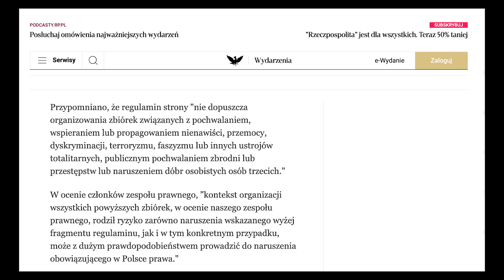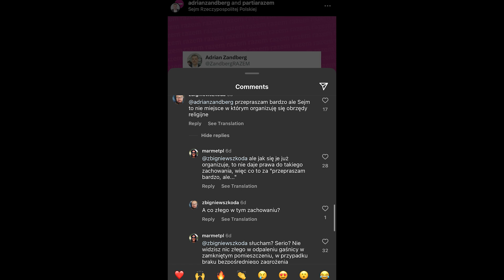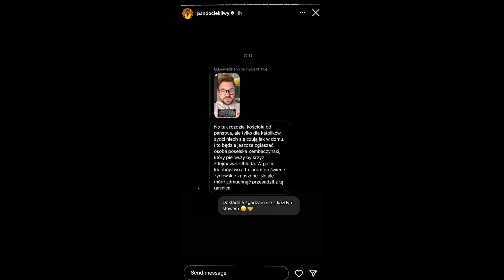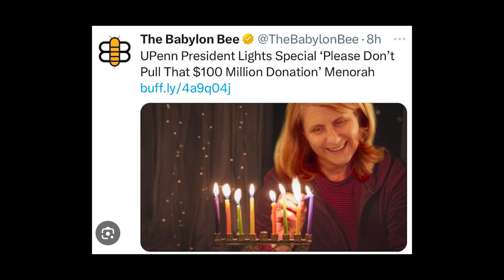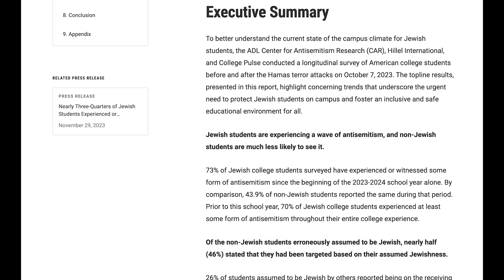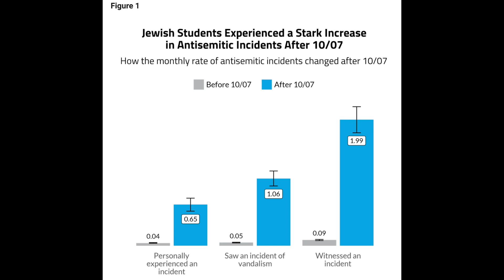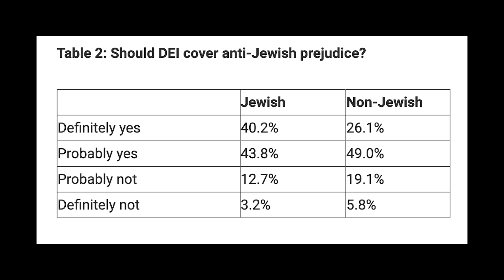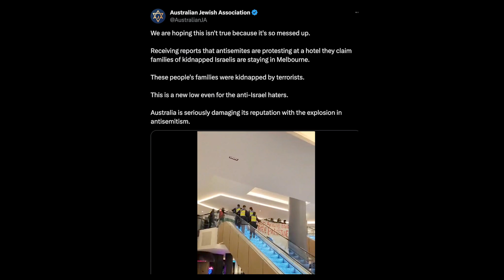BRAUN I GAŚNICA: jak bardzo wzrosła ilość antysemityzmu po 7.10.2023?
Witajcie! Dziś przyjrzymy się z bliska skandalicznemu wydarzeniu w polskim Sejmie, które zaszokowało opinię publiczną oraz ukazało narastający problem antysemityzmu w kraju. Grzegorz Braun, poseł Konfederacji, użył gaśnicy, by zgasić menorę podczas obchodów żydowskiego Święta Chanuka. Ten akt wywołał lawinę kontrowersji, a wiadomości o tym incydencie pojawiły się również w zagranicznych mediach.

W filmie powiemy co się stało, jakie były reakcje innych członków sejmu, np. marszałka Szymona Hołowni oraz konsekwencje dla posła Brauna. Będziemy także analizować rosnący trend antysemickich zachowań w Polsce, który niestety znajduje odzwierciedlenie w komentarzach na mediach społecznościowych. Wśród celebrytów postujących dość problematyczne stories są np. Sara Boruc lub Joanna Opozda

Omówimy również bardzo niepokojące sytuacje - np. na Harvardzie (przesłuchanie Claudine Gay), w Londynie, Virginii czy Sydney.

Film ukaże, jak społeczeństwo i politycy reagują na te zjawiska oraz jakie konsekwencje niosą ze sobą aktów antysemityzmu. Zapraszam do obejrzenia i podzielenia się waszymi myślami na ten temat w komentarzach poniżej. Dajcie znać, jakie jest wasze zdanie na temat tego zaskakującego incydentu oraz jakie kroki powinny być podjęte, aby przeciwdziałać antysemityzmowi w Polsce.

UBA,
Izrael,
Polska,
co się dzieje w izraelu,
izrael palestyna,
konflikt izraelsko-palestyński,
Szpital w strefie gazy,
co się dzieje w strefie gazy,
wojna w izraelu,
atak na festiwal muzyczny w izraelu,
izrael rakiety,
ostrzał ze strefy gazy,
izraelska armia,
atak hamasu,
jerozolima rakiety,
żelazna kopuła,
izrael polityka,
palestyńczycy,
strefa gazy,
wydarzenia na świecie,
wojna,
konflikt na bliskim wschodzie,
izrael szpital,
hamas,
Braun gaśnica,
Braun Chanuka,
Żydzi Łódź gaśnica,
Braun zbiórka,
Konfederacja o braunie,
Celebryci influencerzy o Gazie,
Sara Boruc,
Joanna Opozda,
Mia Kalifa,
Marie Andersen warszawa,
Uniwersytet Pensylwanii,
Liz Magill,
Harvard Claudine Gay,
menora,
sydney protesty